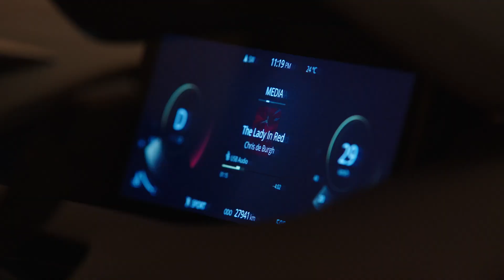2023 Tata CURVV SUV Debuts | To Rival Hyunda Creta Soon With 1.5L Petrol Engine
Welcome a new era of smart mobility with the ultra-modern Tata CURVV.

Envisioned to be DifferentByDesign, the Tata CURVV embodies the toughness and durability of an SUV with the sleek design of a coupe.